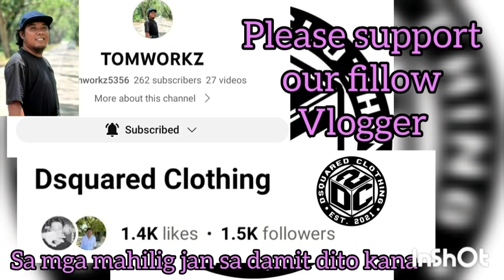BEST PLAYER NG ISANG KUPUNAN HINDI MAPIGILAN SA LOOB NG COURT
ANZA SPARTANS VS YZZYRR GAME HIGHLIGHTS BATTLE FOR THIRD | BANTAM DIVISION | SK BAGONG SIKAT "BOLA KONTRA DROGA" SK SUMMER BASKETBALL LEAGUE 2023 AT BRGY. BAGONG SIKAT PPC | JUNE 6,2023